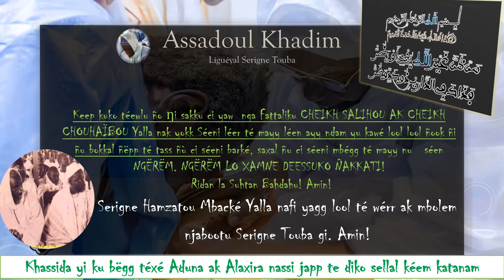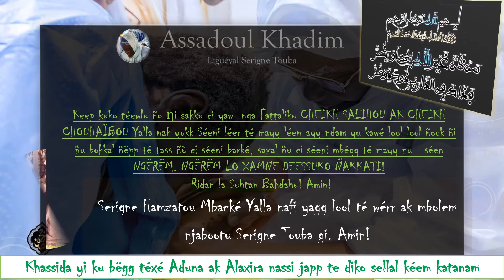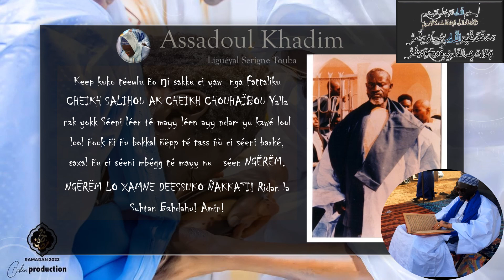NDONGO SERIGNE SALIOU MBACKE WADJAHTOU WADJ HIL LII MAN